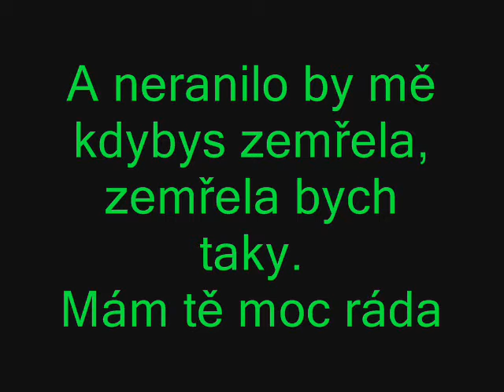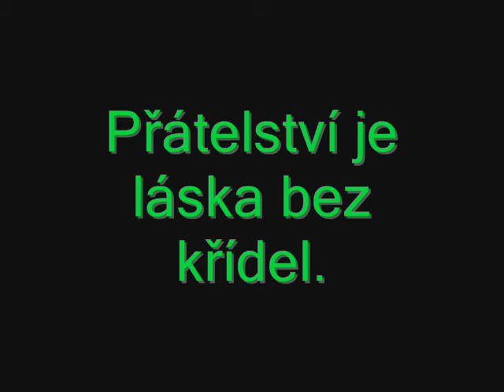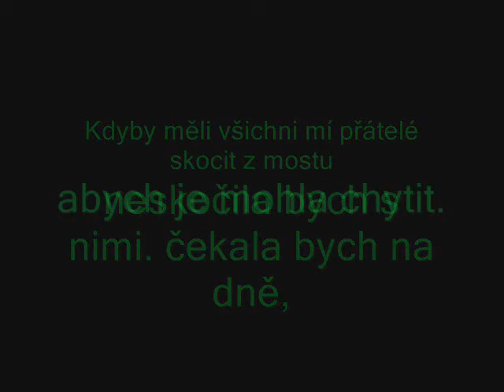for my darling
tak totot je video pro moji nej kamaradku klarku doufam ze se ji bude líbit mam te strasne moc rada...MT